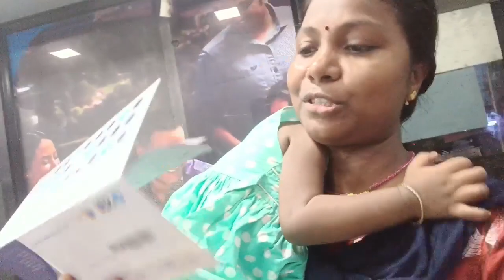চোখের সামনে এমন জিনিস থাকলে নিজেকে সামলানো মুশকিল||Sudipta's World